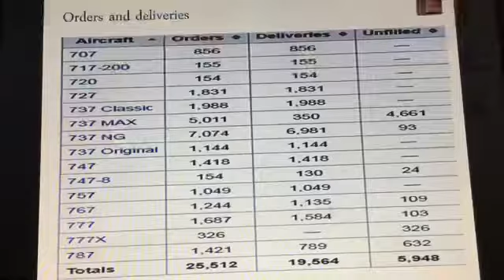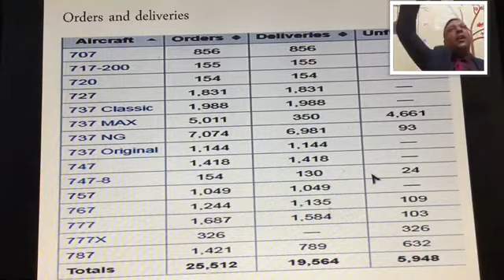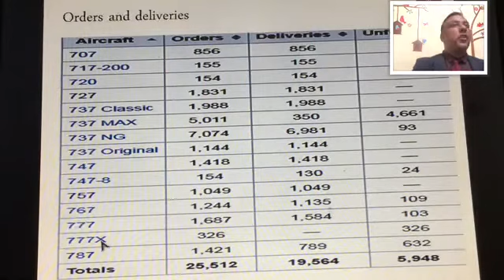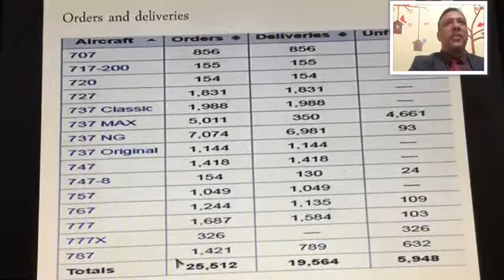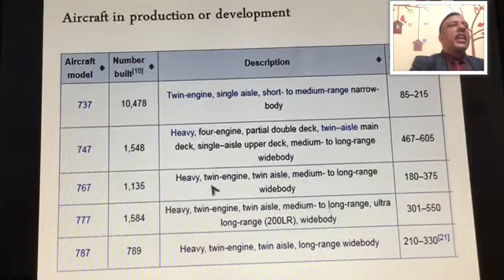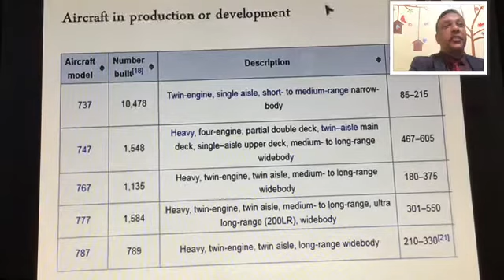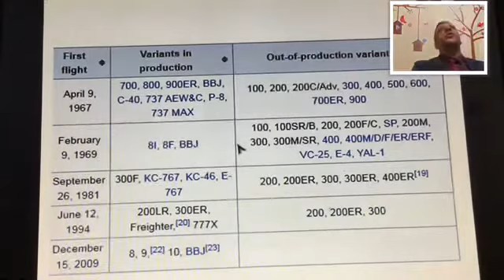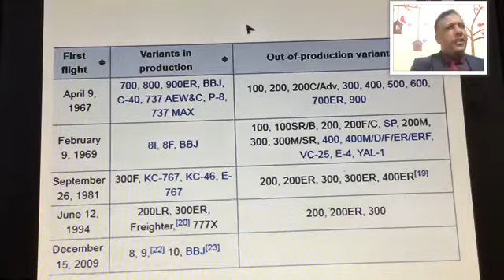BOEING ORDERS AND DELIVERIES